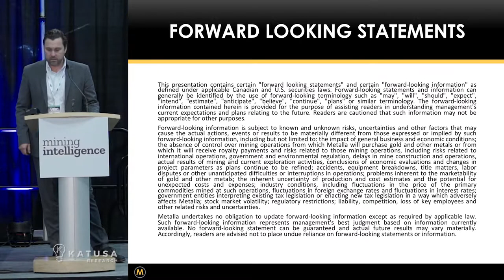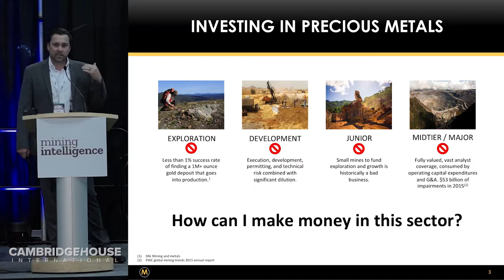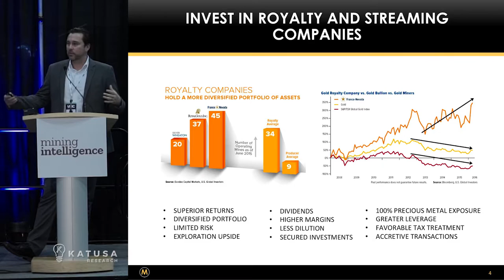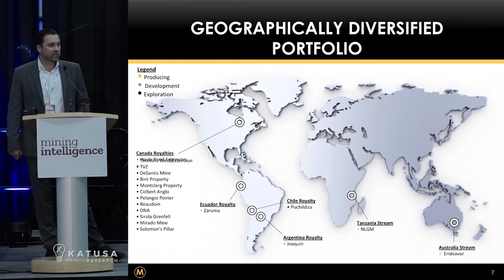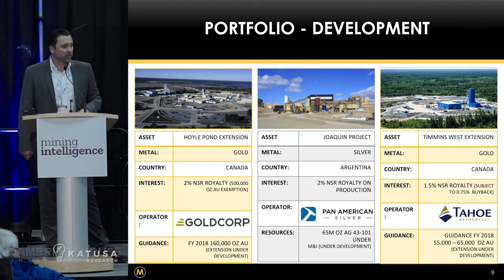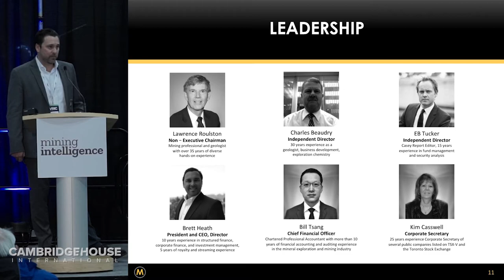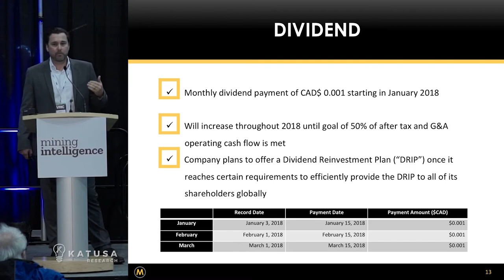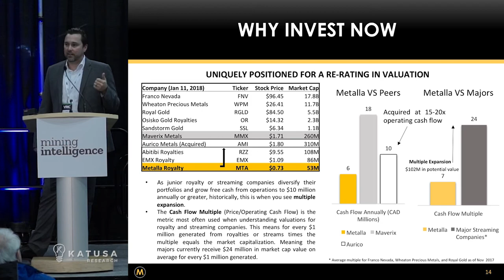Investing in Precious Metals - Metalla Royalty & Streaming